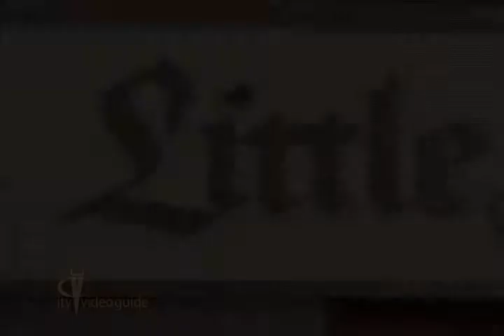Discover Little Switzerland in Beautiful Aruba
Discover the finest jewelry at Little Switzerland in beautiful Aruba. They offer the latest trends and styles in jewelry for a great price. Whether you are looking for a unique gemstone or watch, Little Switzerland has something for everyone.